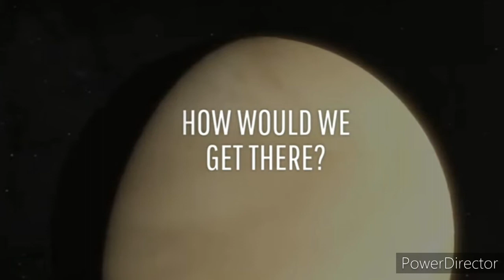What happens if we colonize the venus in tamil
You can know about what if we colonize the planet venus in this video in tamil